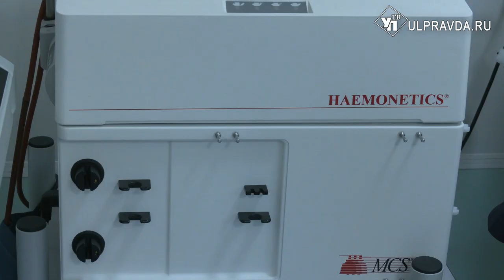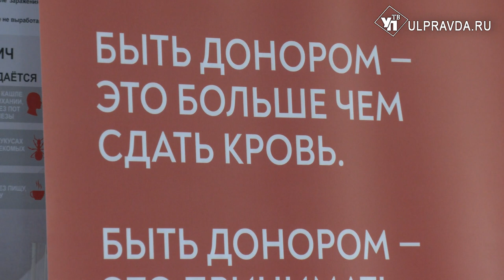Давай Вступай! Ульяновцев приглашают стать донорами костного мозга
Ульяновск присоединился к всероссийскому марафону ДавайВступай.